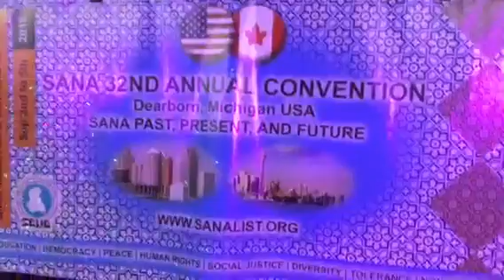Moor toor tulay Mai Nimani performing SANA convention at Detroit USA moor toor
Mai Nimani wahid Allan faqeer performing SANA convention at Detroit USA moor toor by Raja Khanzada